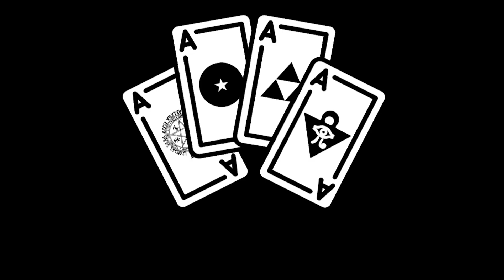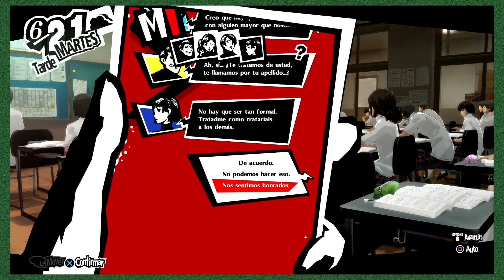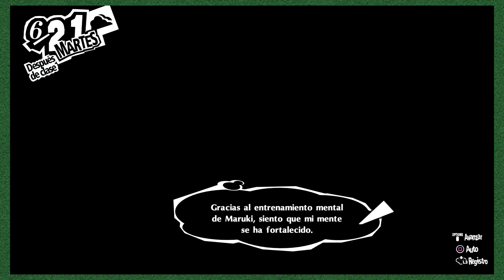Los Frikis Maduros - Persona 5 Royal - 69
¿Quieres apoyarnos?➤

CG4E Juega: Persona 5 Royal

Agradecimientos especiales a:
Demix09
exyun
Carlos Gabriel Vazquez Araiza
YessYuki
gerardo resendiz
Fes